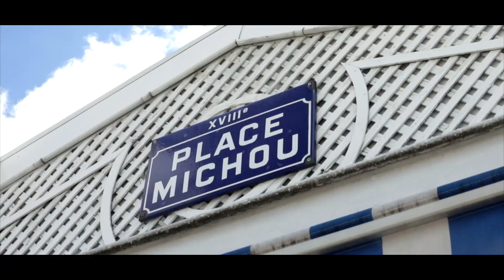Le Teaser Les Amoureux Du Sacré-Cœur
Les Amoureux Du Sacré Cœur ! Ce qui nous unis et notre amour inconditionnel l'un pour l'autre et notre amour pour Montmartre !

Production : Label Pony Music
Suivez l'actualité des Amoureux du Sacré-Cœur
Retrouvez Les Amoureux du Sacré-Cœur  sur toutes les plateformes de téléchargement légal.